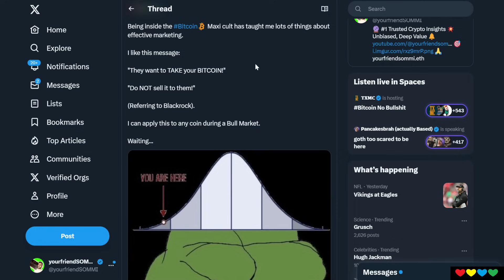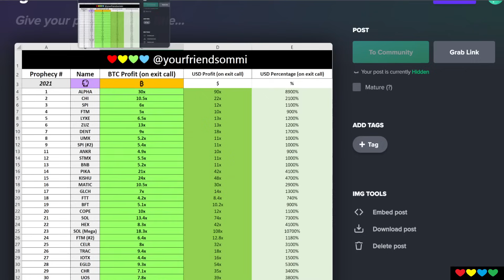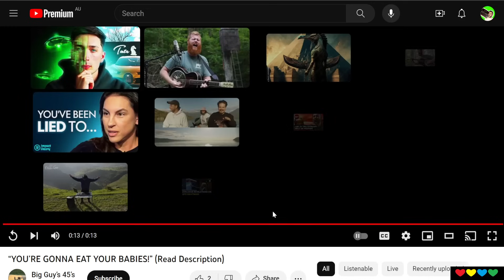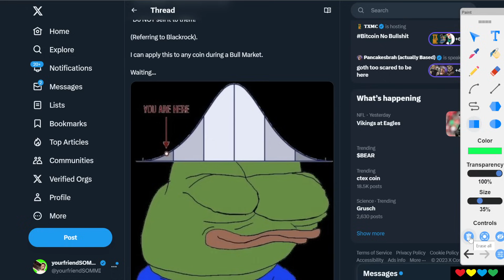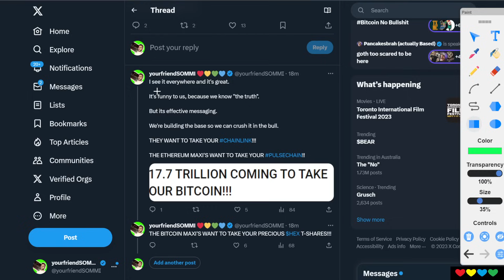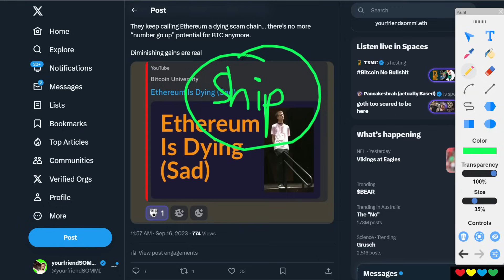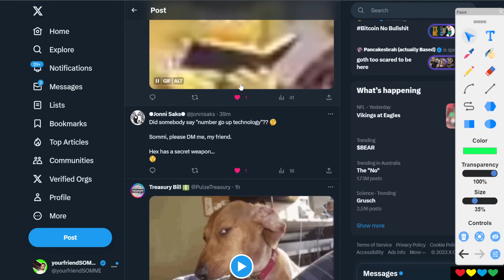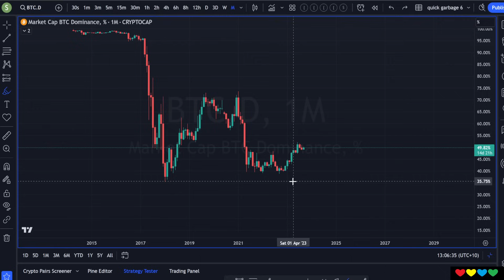🟩 Blackrock want to Eat your Babies (This is Bullish)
Timestamps

00:00 Bitcoin Maxi Cult
01:00 My Track Record
03:00 Religious Cults (Eating Babies)
04:25 Diminishing, but how does it work?
05:40 600 million people coming in
07:40 CHAINLINK, HEX, PULSECHAIN
09:00 Bitcoin Maxi's vs. Ethereum
11:05 Bitcoin Dominance (Altcoins are The Future)
12:10 Stocks are Poop